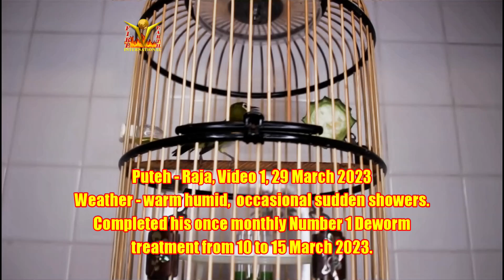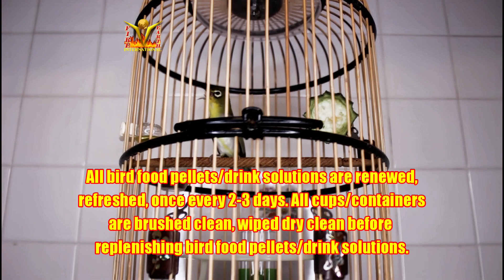Malaysian Mata Puteh Buka Sing - Raja Video1 weather in Singapore warm humid sudden showers 29032023